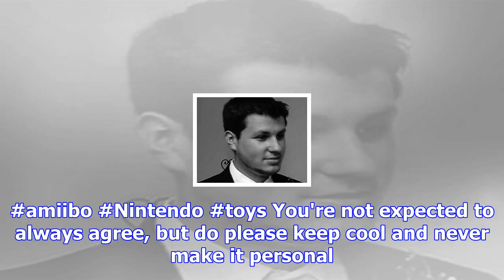There are only three pending amiibo at the moment, and they're not even first-party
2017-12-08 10:00:00by Chris Carter0And then there was Shovel KnightGiven that the Mario cereal is po...